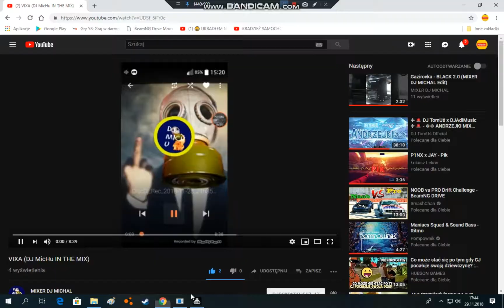DOSTAŁEM 300 ZA ZNISZCZENIE TOALETY (Thief Simulator)